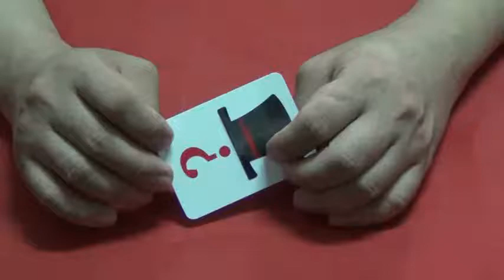魔術帽解說106年9月2日